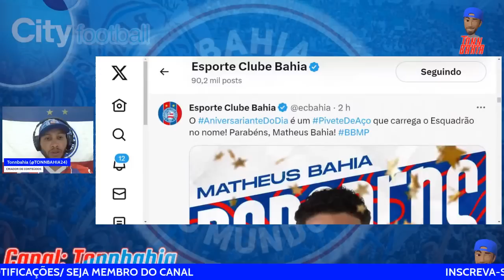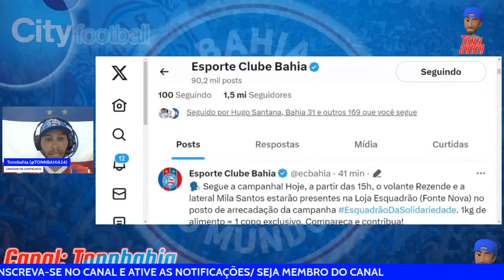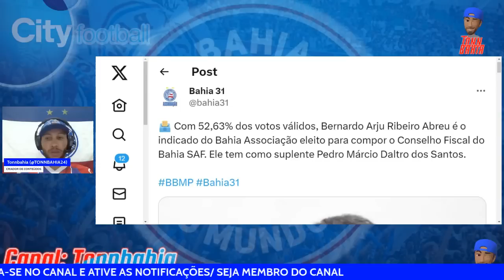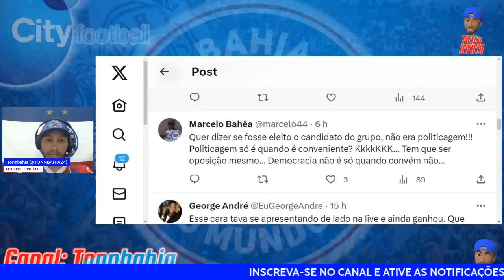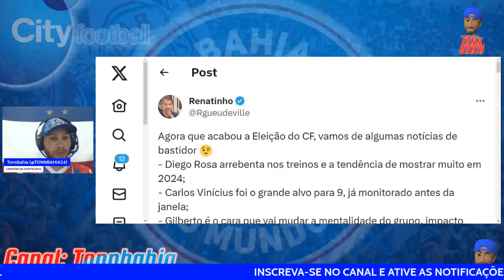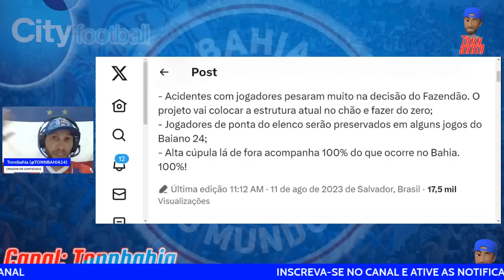💰NOVO FAZENDÃO? IRREGULARIDADE NA ELEIÇÃO DO BAHIA? OPINE!! ✅CARLOS VINICIUS AINDA É ALVO?